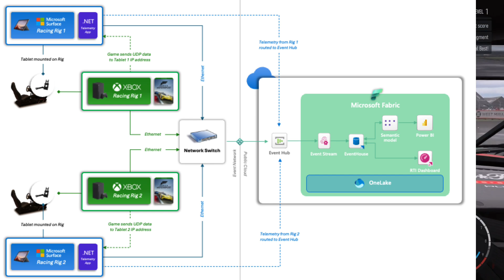Fastest Lap Challenge with Fabric's Real-time Intelligence at Ignite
This November at Ignite, reach out to the Real-Time Intelligence booth because we have a challenge for you We have deployed a Racing Simulator so you can compete to see who is the fastest driver at Ignite.
The challenge is to get in the car and set the fastest lap time. But it doesn't stop there. We are grabbing telemetry data from the car and shipping it directly to Microsoft Fabric, so you can be more than a driver.
Thanks to our real-time dashboards you can also be an on-track engineer, understanding the telemetry data and helping the driver improve their lap times. You want to be a team principal? We got you covered.
Use PowerBI to analyze the data post race and help your driver improve their performance. We want you to experience how you can use Microsoft Fabric Real-time Intelligence to get your business to the next level. From product requirements, to architecture, to implementation, we can help you build a solution that will give you the edge over your competition.
See you at Ignite!